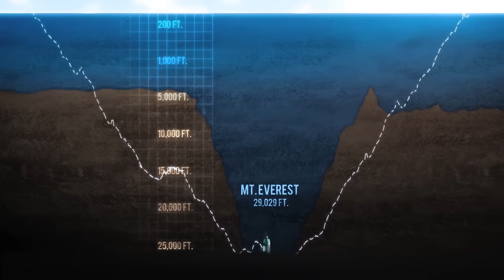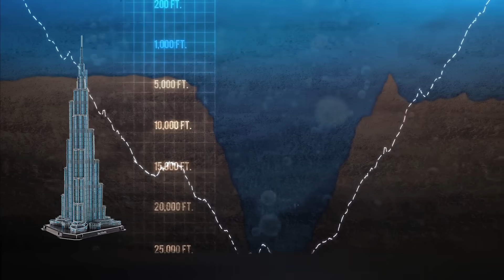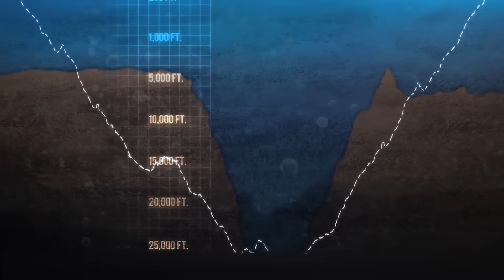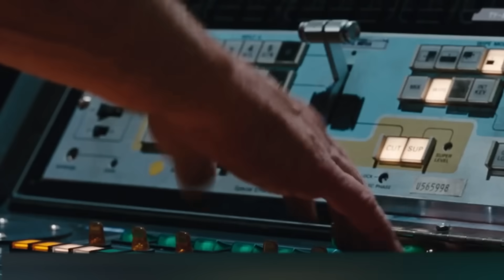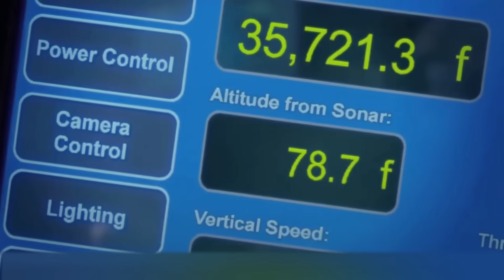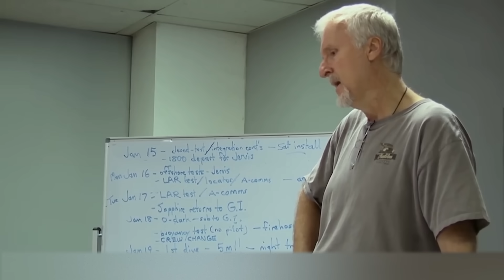What Scared Away an Expedition to the Mariana Trench?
You all probably know that the highest point on Earth is Mount Everest, 29,029 feet above sea level. However, do you know what the deepest point in the ocean is? Well, hopefully most of you have heard of a place called Mariana Trench. But if you don't know what we're talking about and are already opening Google, don't panic! We're gonna explain everything to you, because we're gonna go really deep today. So, we are going to tell you about the Mariana Trench.